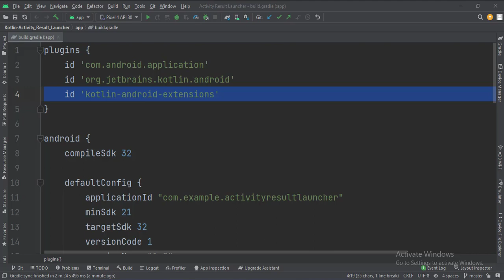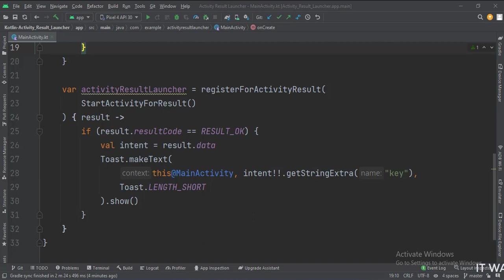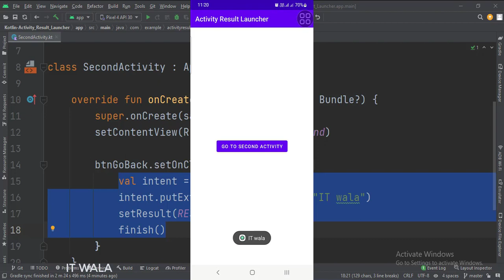ANDROID - ACTIVITY RESULT LAUNCHER || TUTORIAL IN KOTLIN